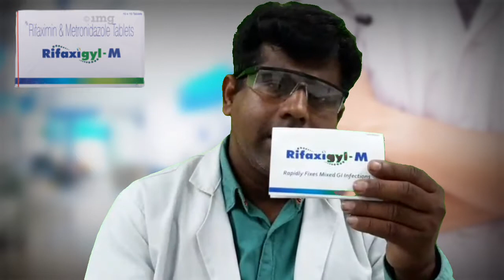Rifaxigyl M tablet full review in Hindi । डायरिया की सबसे अच्छी टेबलेट । Uses, mechanism of Action